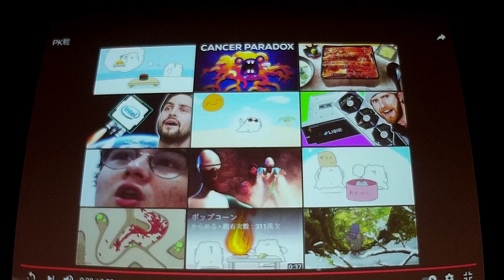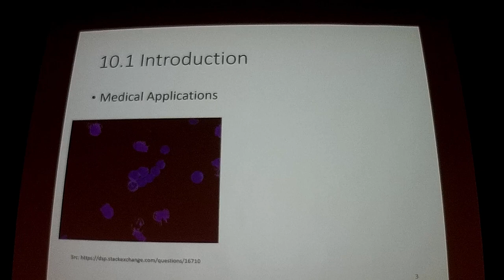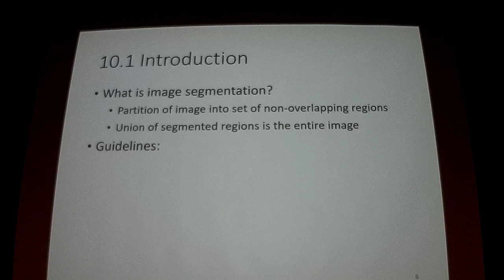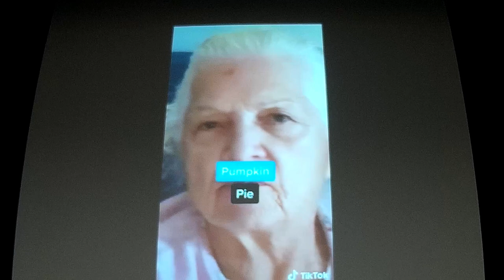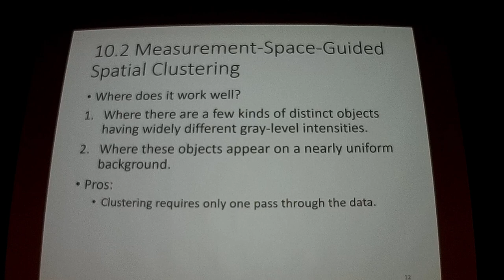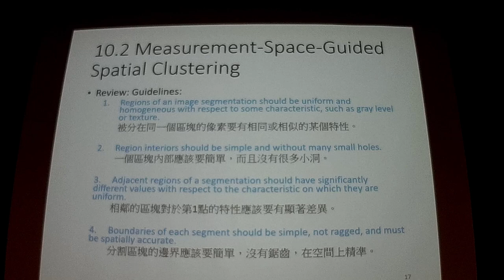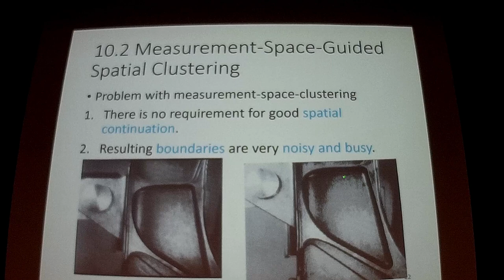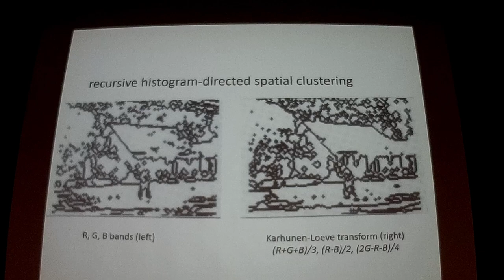Computer Vision Lecture14 1222 part1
第十章
上課的時候似乎忘記跟大家提醒「有禮物標示」的就是考試重點優!!!
分別是 10.2.1k-means, 10.2.3 thresholding calculating(p.41 - 46)以及 10.6 split and merge
第一次上課的時候老師把我題目改掉。所以這次改宣布考試重點。

考試加油啦~